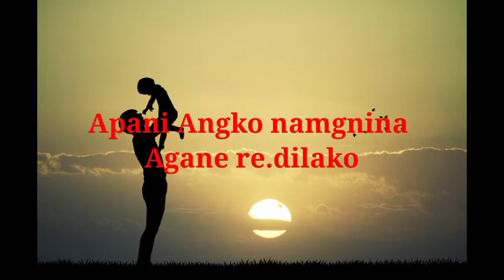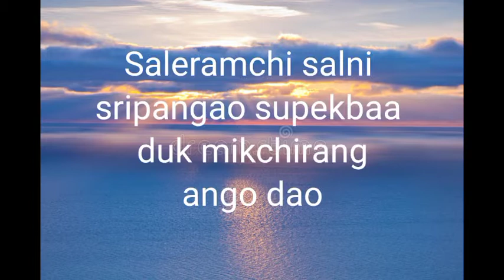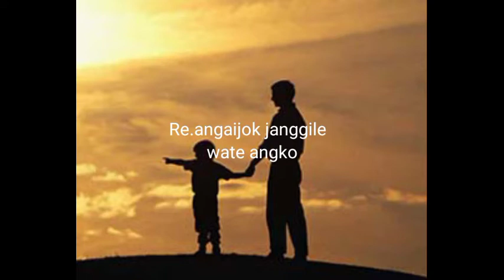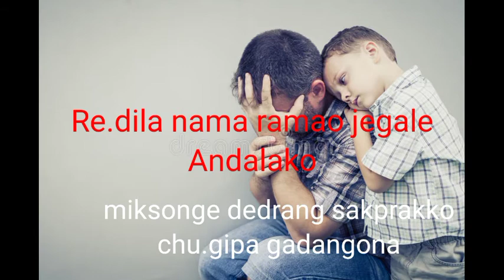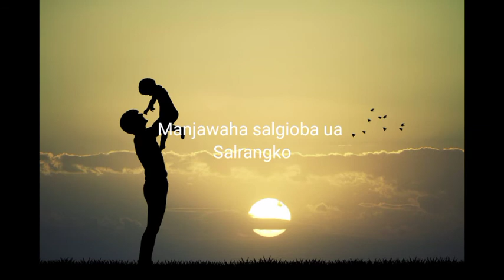Balminduri cover video lyrics Gisik ra.a anga da.alo